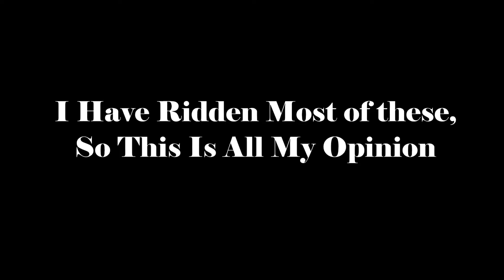Top 10 Roller Coasters in Australia (Revisited)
Discord Name: AusCoasters#7529